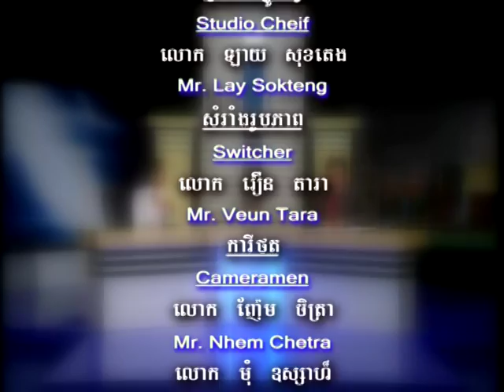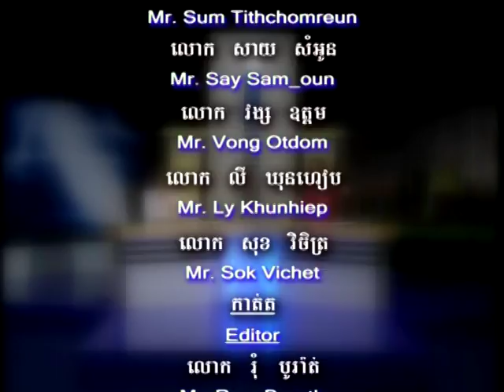Bayon TV Law Episode 30 2